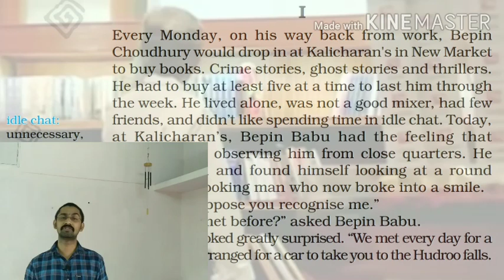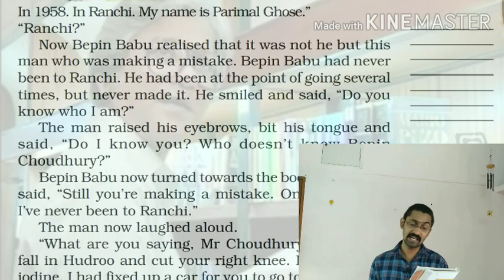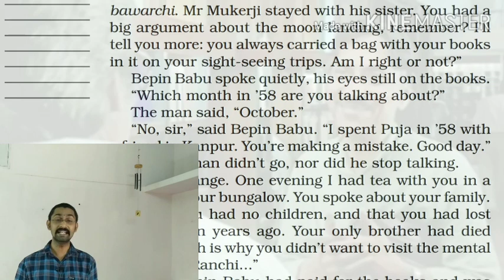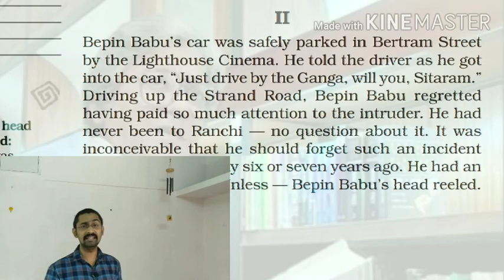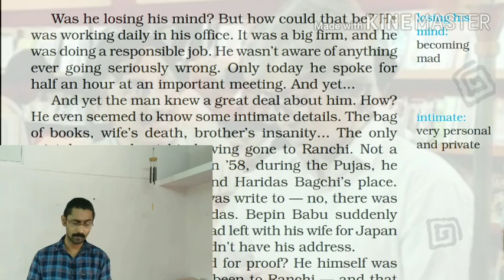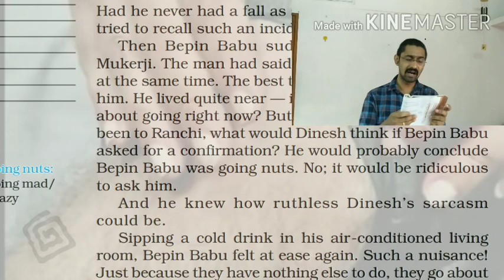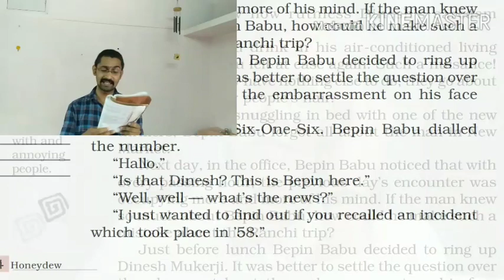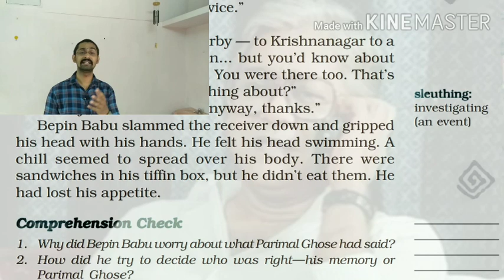Bepin Choudhury's Lapse of Memory| Satyajit Ray| Part 1 & 2 | story Explanation | Class 8| NCERT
This is the detailed explanation of the story Bepin Choudhury's Lapse of Memory by Satyajith Ray